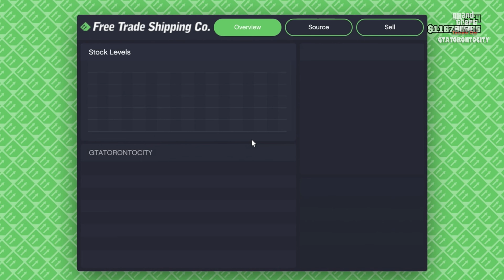GTA V - Online GTATORONTOCITY - Sell Cargo (Narcotics) (PS5) 4k